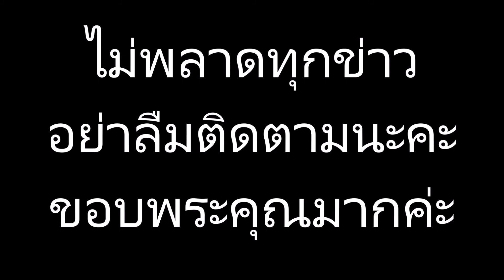ดราม่าหนักมาก ชาวเน็ตจับผิด สงกรานต์ เปิดตัว แอฟ แมท ร้านเดียวกันเปล่า